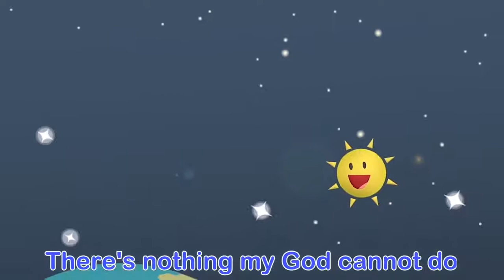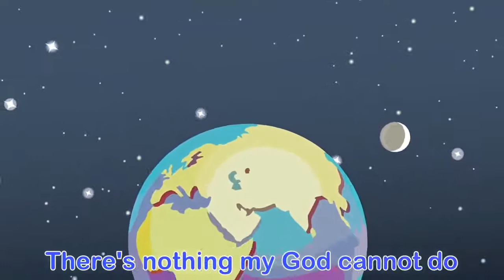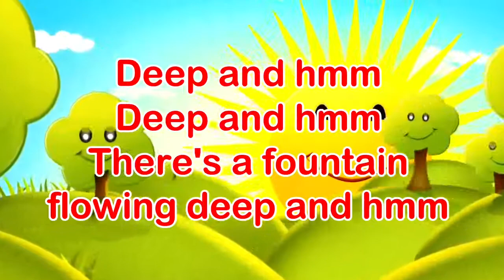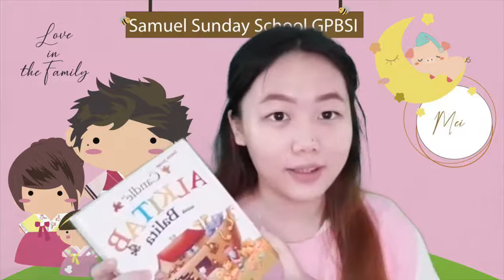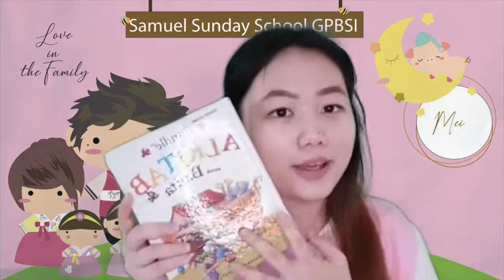[GPBSI] Yesus mengasihi anak-anak (Batita)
[Gereja Presbiterian Bukit Sion Indonesia] Live Streaming Kebaktian Sekolah Minggu (Batita) - 2 Mei 2021
Judul : Yesus mengasihi anak-anak (Mar 10:14b)
Pembicara : Dk. Fera

Songs for this video:
1. Song: My God is so big
Artist: Sing Hosanna

2. Song: Deep and wide